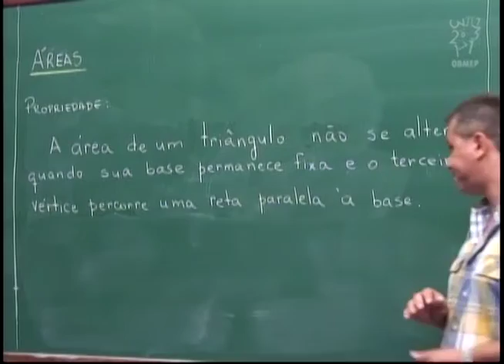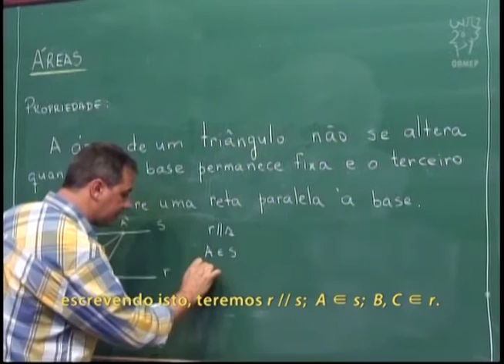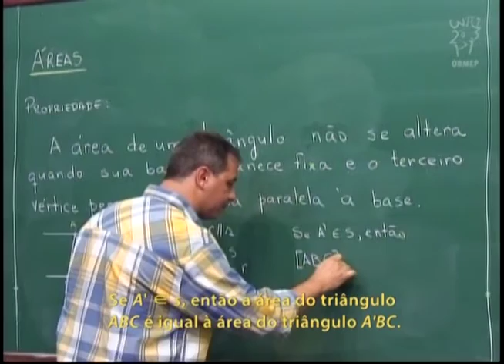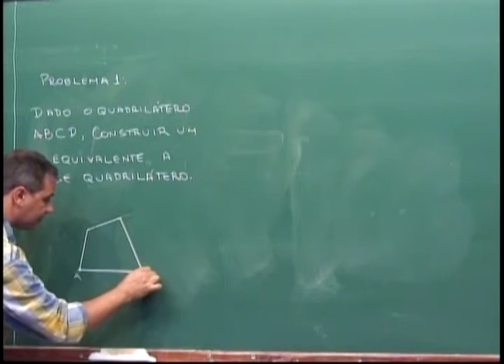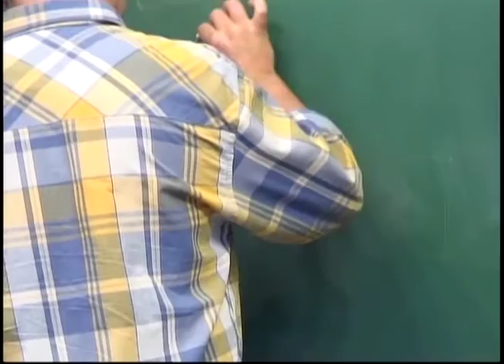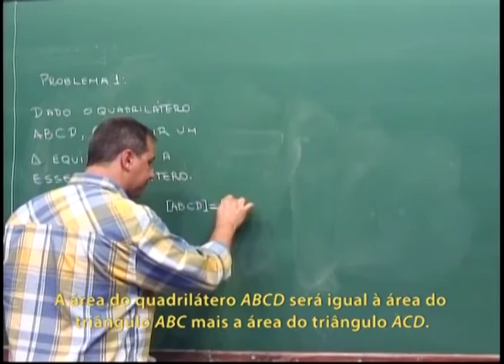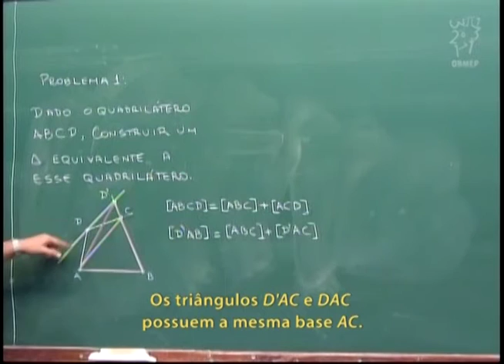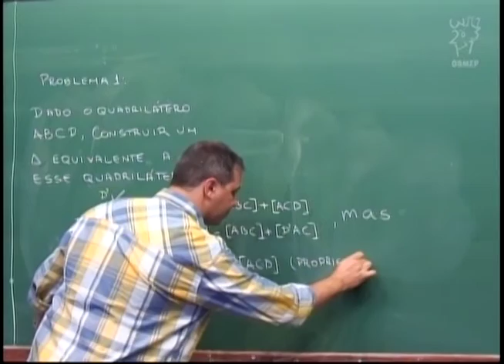Geometria - Aula 52 - Uma propriedade de áreas de triângulos - Legendado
Geometria - Aula 52 - Uma propriedade de áreas de triângulos

Neste e nos dois próximos vídeos resolvemos problemas utilizando uma importante propriedade de áreas:

A área de um triângulo não se altera quando sua base permanece fixa e o terceiro vértice percorre uma reta paralela à base.